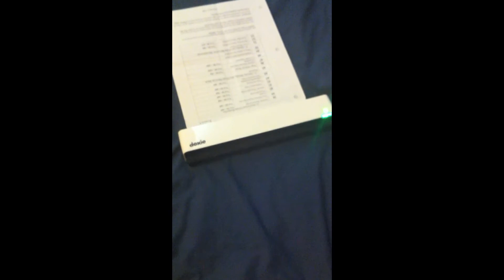Doxie Go (Scan Speed Demonstration)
This is a demonstration of the Doxie Go's scan speed, intended to go along with a review that I will be posting